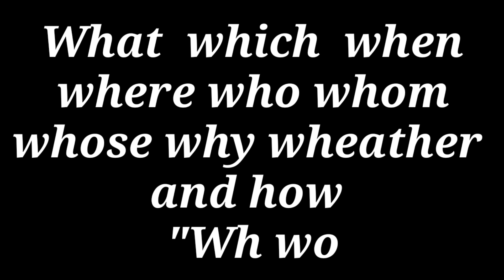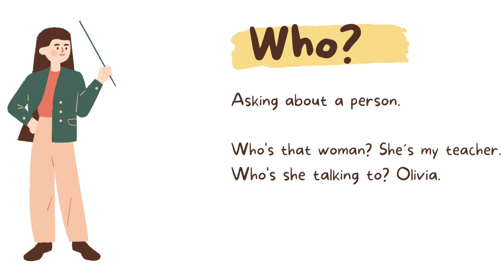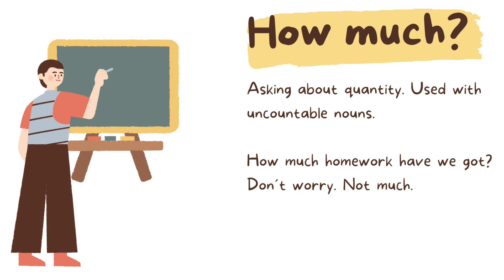WH Question Words || Vocabulary for Kids || How to Ask Question in English || English grammar